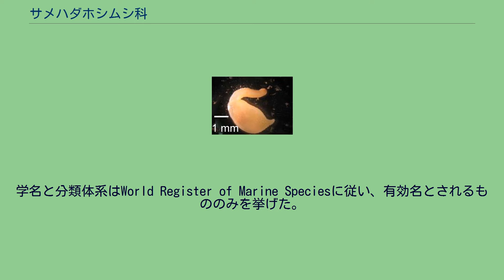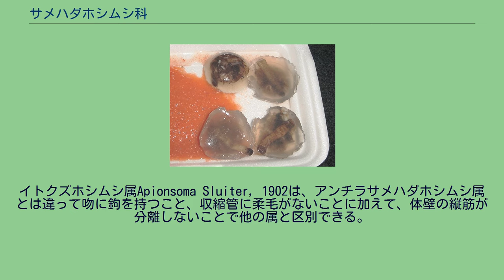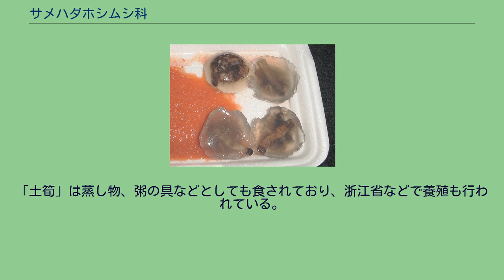サメハダホシムシ科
サメハダホシムシ科（サメハダホシムシか、Phascolosomatidae）は星口動物門サメハダホシムシ綱の科。
3属からなり、サメハダホシムシ目の唯一の科である。
サメハダホシムシ綱は触手が口の背側のみにあり、口を囲まないことが特徴。
この綱にはサメハダホシムシ目のほかにタテホシムシ目（タテホシムシ科1科のみ）が含まれるが、タテホシムシ類は体幹部に体表の一部が硬くなった盾状部を持ち、サメハダホシムシ類は持たないことで区別できる。
属の特徴は西川による。
学名と分類体系はWorld Register of Marine Speciesに従い、有効名とされるもののみを挙げた。
なお、2012年に発表された分子系統学に基づく分類体系では、以下の3属のうちアンチラサメハダホシムシ属を独立の新科Antillesomatidaeに昇格させ、本科にはイトクズホシムシ属とサメハダホシムシ属の2属のみを含めている。
アンチラサメハダホシムシ属Antillesoma (Stephen & Edmonds, 1972)は、陥入吻表面に鉤を持たないこと、体腔内で食道に沿って伸びる管（収縮管）に柔毛が生えることで、他の属と区別できる。
イトクズホシムシ属Apionsoma Sluiter, 1902は、アンチラサメハダホシムシ属とは違って吻に鉤を持つこと、収縮管に柔毛がないことに加えて、体壁の縦筋が分離しないことで他の属と区別できる。
Apiosoma Sluiter, 1902とEdmondsius (Gibbs & Cutler, 1987)の2亜属に分類される。
Edmondsiusは、後述するサメハダホシムシ属の亜属とされることもある。
サメハダホシムシ属Phascolosoma Leuckart, 1828は、イトクズホシムシ属と同じく吻に鉤を持ち、収縮管に柔毛を持たない。
イトクズホシムシ属との違いは、縦筋が分離することである。
Fisherana (Stephen, 1965)とサメハダホシムシ亜属Phascolosoma Leuckart, 1828の2亜属に分類される。
厦門の食堂の土筍凍 食用や釣り餌用に利用されることがある。
中国福建省の料理である土筍凍は、現地で「土筍」、「可口革嚢星虫」と呼ばれるサメハダホシムシ属のPhascolosoma esculentaを煮こごりにしてタレをかけたものである。
「土筍」は蒸し物、粥の具などとしても食されており、浙江省などで養殖も行われている。